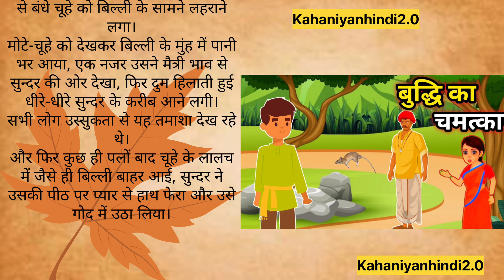बुद्धि का चमत्कार : जातक कथा-Kahaniya - Hindi kahaniya - Kids stories - Motivation Kahaniyan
बुद्धि का चमत्कार : जातक कथा-Kahaniya - Hindi kahaniya - Kids stories - Hearttouchingstory - Stories

ene sune aur comment session mai jarru bahte ki kase lagi .

our selection of moral stories, moral story in hindi, story time, fairy tales, sacchi kahaniyan, sacchi kahani, Sad story, emotional stories in hindi and lessonable stories and explain kahani with maahi and Valency Voice type stories are designed to do just that.

Hindi animated moral story hindi inspiration story

suvichar motivation story motivation quotes

short channel

Fairy tales

Hindi moral story new Dilschesp kahaniyan

Akabar biral motivation story

Motivational stories for overthinking

Hindi motivational speaker khaniya suno 2.0